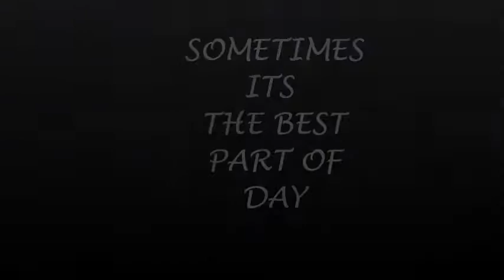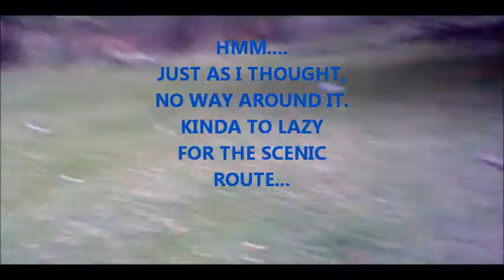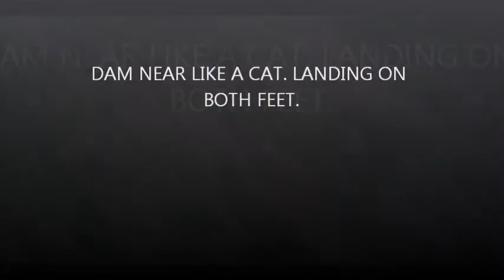Crystal's walk home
ANOTHER DAY AT THE REZ..